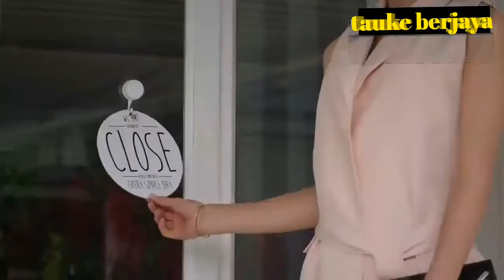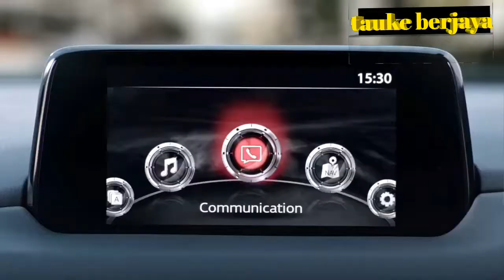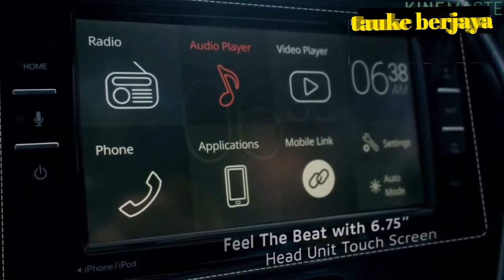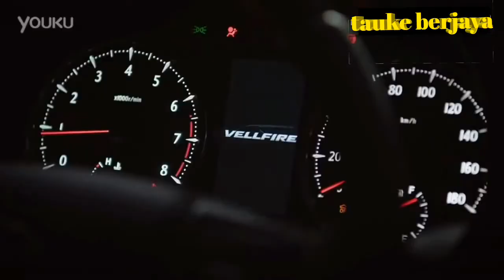Sejarah Penciptaan jenama kenderaan jepun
Sejarah penciptaan jenama kenderaan
Mazda,nissan,dutsun,toyota,honda

Pengasas Mazda ialah jujiro matsuda
Pengasas nissan ialah yoshisuke
Pengasas datsun ialah masujiro hashimoto
Pengasas honda ialah soichiro honda
Pengasas toyota ialah sakkhi toyoda

👉Tauke berjaya adalah channel youtube yang berkonsepkan fakta menarik,video lucu ,tentang dunia ,cara cara ,misteri dan aneh

TERIMA KASIH